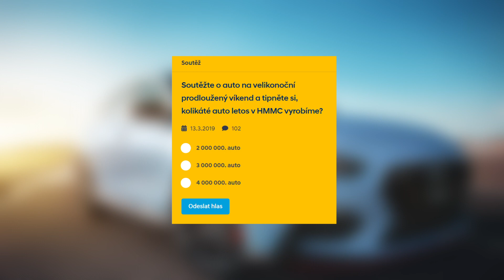HMMC TV Speciál | Losování výherců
Oddělení Zaměstnaneckých vztahů vylosovalo tři výherce, kteří získají auto s plnou nádrží na prodloužený velikonoční víkend.